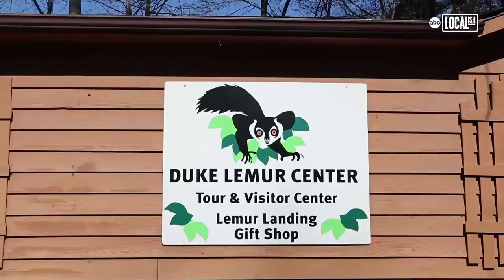Meet a Lemur at The Duke Lemur Center | Localish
The Duke Lemur Center is the largest conservation for lemurs in the world outside of their native Madagascar. It is a world leader in the study, care, and protection of lemurs - Earth's most threatened group of mammals.